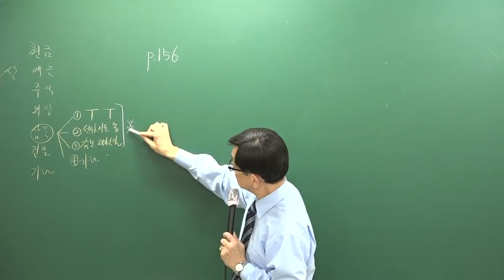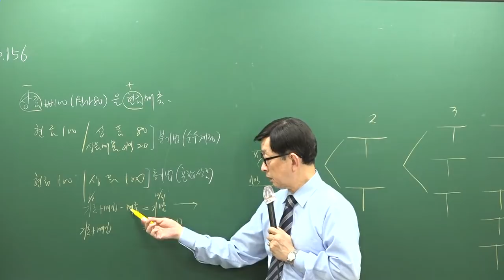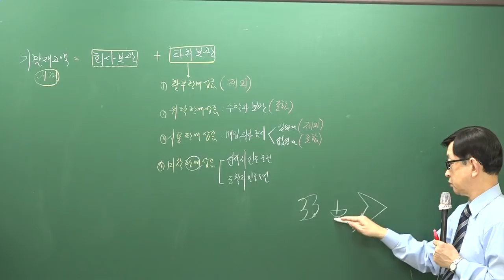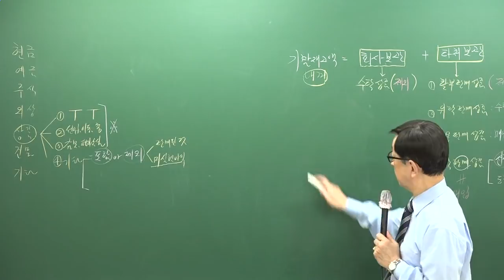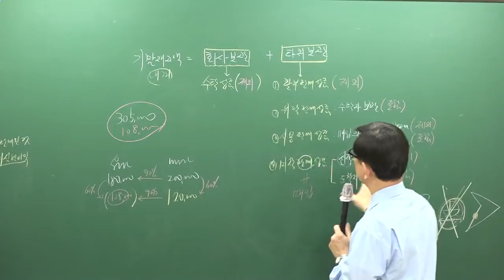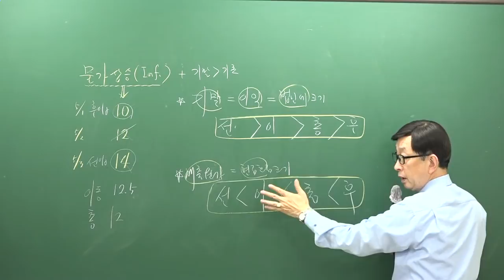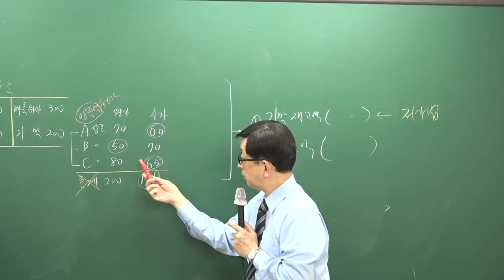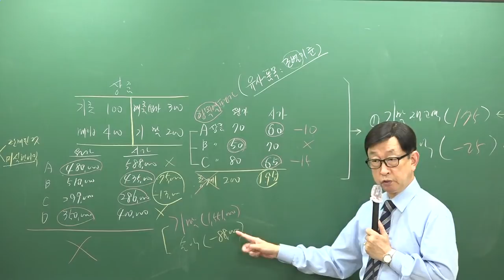[주전무] 2019년 주택관리사 회계원리 기본이론과정 11-11